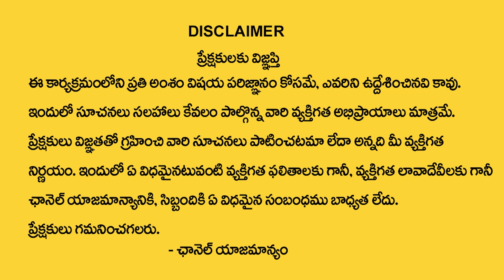మే 11 తర్వాత 12 రాశుల వారికి ఎలా ఉండబోతుందో జరగబోయేది మొత్తం చెప్పేసాను | 12 Rashiphalalu | Gopal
Watch Now ► మే 11 తర్వాత 12 రాశుల వారికి ఎలా ఉండబోతుందో జరగబోయేది మొత్తం చెప్పేసాను | 12 Rashiphalalu | Gopal